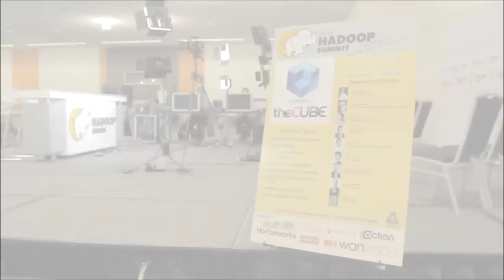Shaun Connolly | Hadoop Summit 2014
This week's HadoopSummit is a coming out party, of sorts, for the platform. A theme that Hortonworks VP of Strategy, Shaun Connelly, really wanted to stress was 'Enterprise Hadoop In Action'. In the few years since the first Hadoop Summit, the entire Hortonworks portfolio, replete with products whose names adhered to their animal theme, has seemingly congealed into an enterprise-ready offering.

Referring to the the advance of the platform experienced since he joined Hortonworks, Connelly noted, "Nothing held it together. Now we are focusing on enterprise services." The intervening time has witnessed the market reaching a maturity that has the likes of IBM, Cisco and Sprint signing on to the open source platform.

"If you think about when it was invented, back in 2005 or 2006," Connelly stated, "we are about eight years into the journey." He continued, "New markets take a decade to flesh out. We have another three, five, maybe seven years ahead of us for this thing to stretch its legs." Hadoop is well positioned to do just that thanks to their ability to run in almost any environment, be it in Linux, Windows, on prem, hybrid or cloud.

At the start of the week, Hortonworks hosted an analysts session to listen to their broad spectrum of customers and the experiences they have had on their journey. Interesting to Connelly in this session was how even long standing companies are seeing the embrace of Hadoop making the navigation of the disruption not only far less painful but adding to their bottomline.

"British Gas is a 250 year old company and yet they are adding smart meters to 1 million households. Their journey is more classic. TrueCar is more of a green field. They don't have a lot of legacy and can go all in immediately," he stated. "Each enterprise is different so they are going to get onboard with different drivers. The successful ones that we see are the ones that identify the applications that move the needle."

Connelly sees those that approach Hadoop adoption solely from the perspective of cost savings and driving the cost out of the platform as underselling the platform if that is all that they are looking at. The true value of Hadoop will be in the utilization of it as a transformative driver for how the business conducts itself going forward. "The gentleman from British Gas described it as his company no longer being a traditional enterprise. He looks at British Gas now almost from a telco perspective."

Another specific use case Connelly discussed was that of Sprint. "Their Hadoop journey started from the business and analyst side, not the technology side," he said. "They were tasked with bringing a lot of data together and it was a research cluster. Figure out the art of the possible." This process allowed them to identify several use cases. They presented a specific use case to the CIO showing not only the cost savings but the benefit to be derived from implementation.

"They still keep the rest of their research cluster for educating the rest of Sprint, onboarding interesting use cases that will prove themselves they are worthy to move into their cluster," he explained. "It's a great best practice. But it was very much line of business and analyst driven. IT came in as secondary."

Referring to YARN as Hadoop's architectural center, Connelly sees the updated MapReduce overhaul as being beneficial, not only to open source, but to SaaS offerings that can tie in and get as close to being native with Hadoop as possible. "This isn't an open source only thing. It's commercial. It's ecosystem. And a broader set of tooling. It isn't just open source."

One criticism Hortonworks receives, notes Connelly, is that they are often accused of being less brazen than they ought to be when approaching the market. "If you are making a market," he explains, "you have to be patient and have the internal fortitude to make the market." Hortonworks is confident that not only will they make the market big enough to support both themselves and other players on the field. "When we get a slice of the pie, it will be sizeable. We will take a deserved slice of the pie without hogging the whole thing."

The next 12 to 18 months are going to see a huge amount of acceleration, Connelly predicts. He cites the very real collision course he sees for PaaS and Hadoop. "We are living in a collision of events where disruption is happening across all sectors: data, cloud, compute, IoT. It's really exciting."